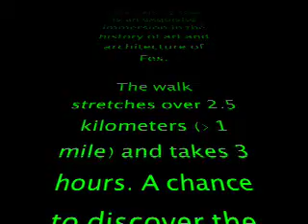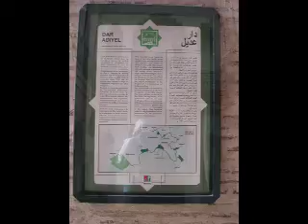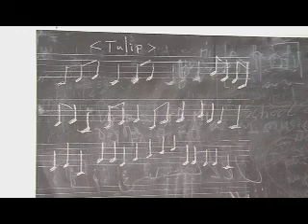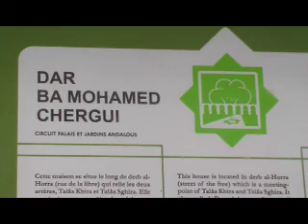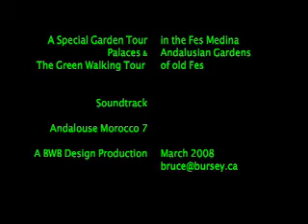Palaces and Andalousian Gardens of Fes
This walking tour is an exquisite immersion in the history of art and architecture of Fes.  A chance to discover the beautiful gardens and the entrancing palaces of old Fes.